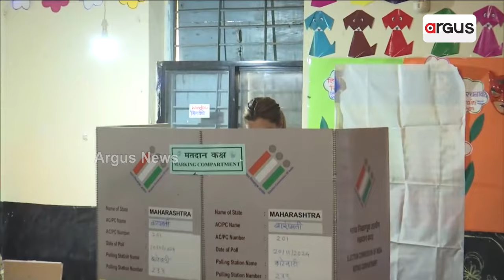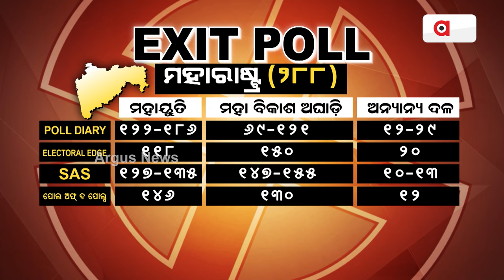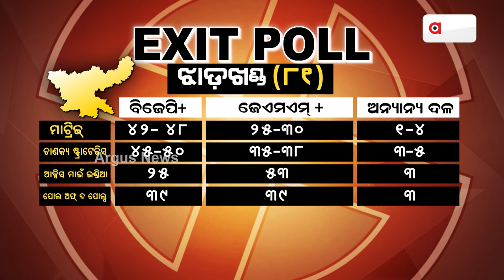ଆସିଲା ମହାରାଷ୍ଟ୍ର ଓ ଝାଡ଼ଖଣ୍ଡ ନିର୍ବାଚନର ବୁଥ୍ ବାହୁଡ଼ା ମତ|| Maharastra | Jharkhand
ଆସିଲା ମହାରାଷ୍ଟ୍ର ଓ ଝାଡ଼ଖଣ୍ଡ ନିର୍ବାଚନର ବୁଥ୍ ବାହୁଡ଼ା ମତ । ମହାରାଷ୍ଟ୍ରରେ ମହାୟୁଥି ସପକ୍ଷରେ ପୁଣି ଆସିପାରେ ଜନମତ । ଝାଡ଼ଖଣ୍ଡରେ ବିଜେପି ଓ ଜେଏମ୍ଏମ୍ ମେଣ୍ଟ ମଧ୍ୟରେ କଡ଼ା ମୁକାବିଲା । ନଭେମ୍ବର ୨୩ରେ ସ୍ପଷ୍ଟ ହେବ ପ୍ରକୃତରେ କାହାର ଭାରି ପଲା ।